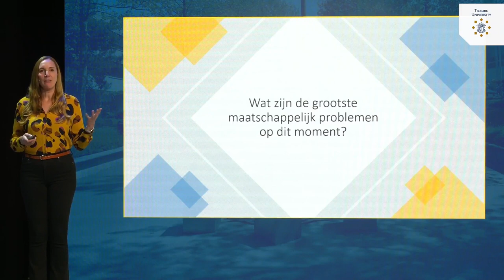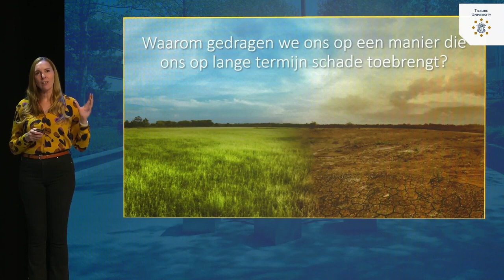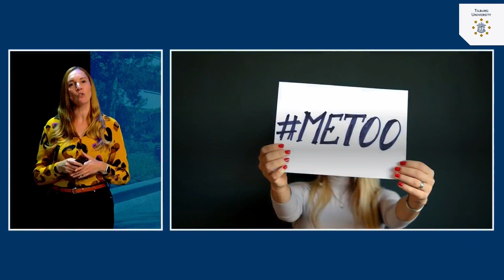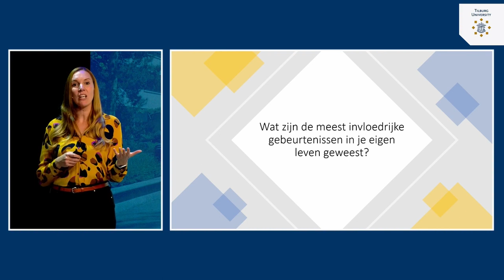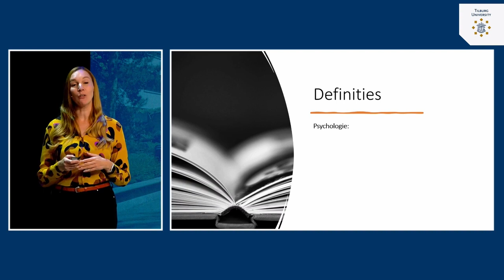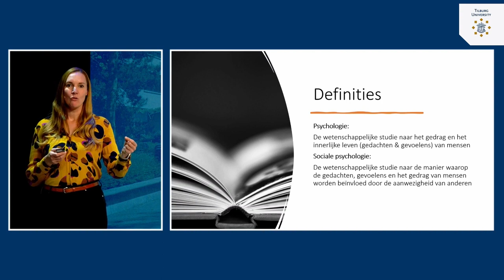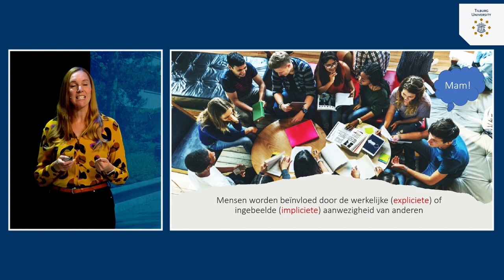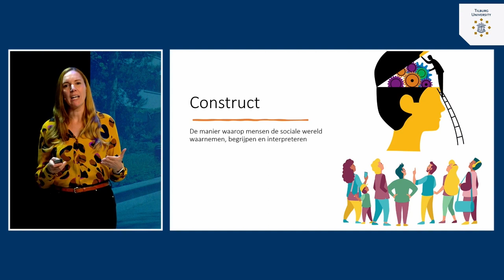Introductie: Wat is sociale psychologie? | dr. Tila Pronk | Tilburg University | #1.2